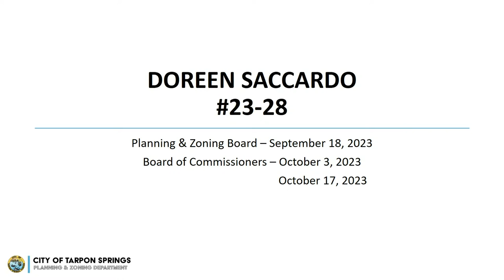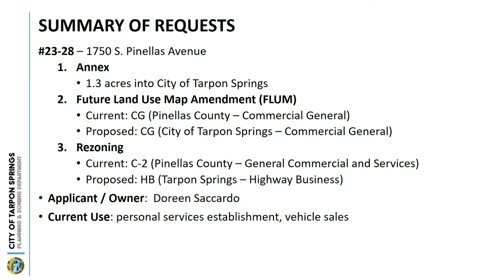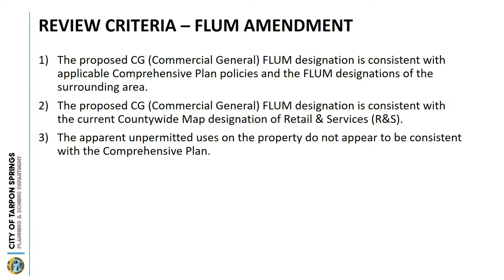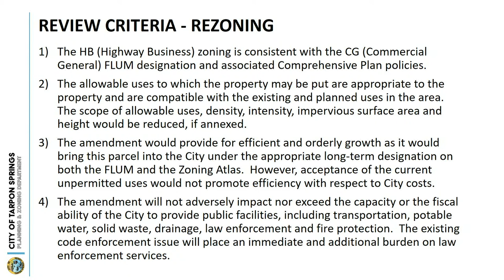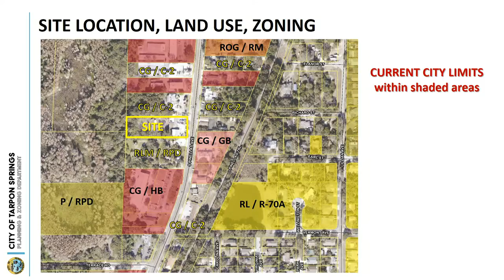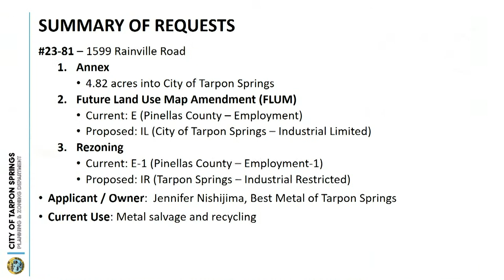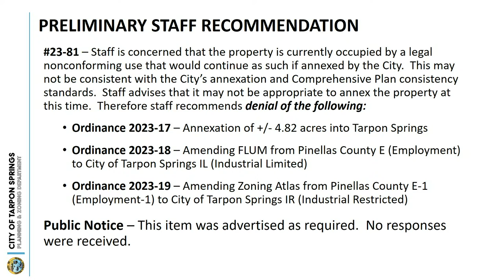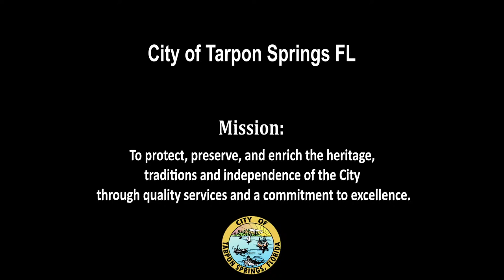Planning and Zoning Board September 18, 2023